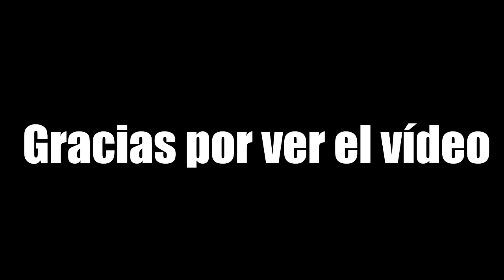La cabaña maldita y misteriosa de Gta San Andreas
Que tal gente!! aquí les traigo un vídeo muy interesante sobre una cabaña maldita que se encuentra en el campo. Este vídeo no es un creepypasta, más bien, es una recreación de un mito muy conocido por todo el mundo. Comenta cual fue la parte que más te gustó del vídeo.